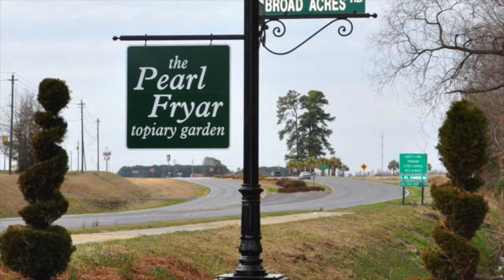A Man Named Pearl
Fun Food Friday with the Park Road Senior Adults. April 2018 in Bishopville, SC.